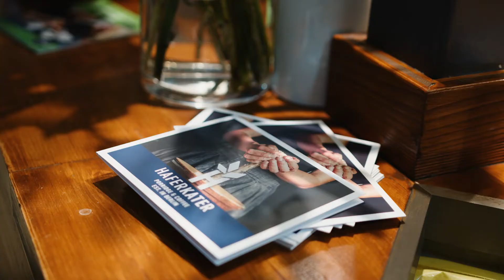Mein_EinkaufsBahnhof | Bahnhofsgarten | Haferkater